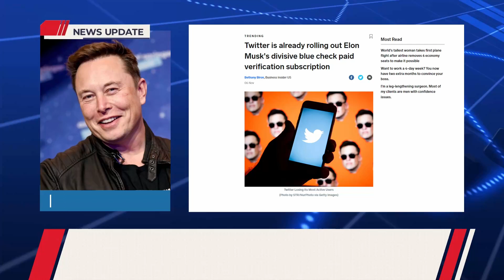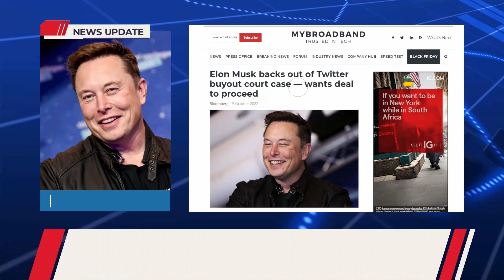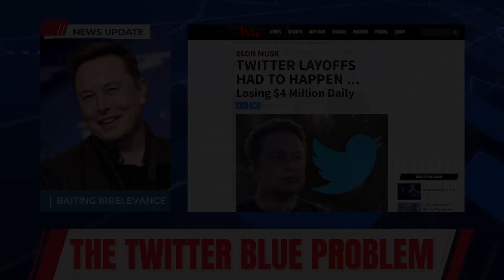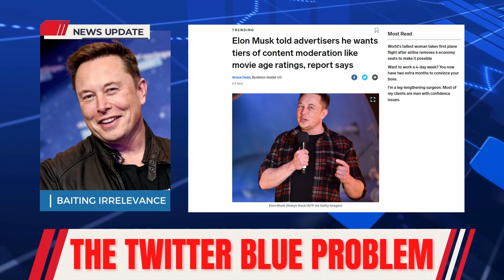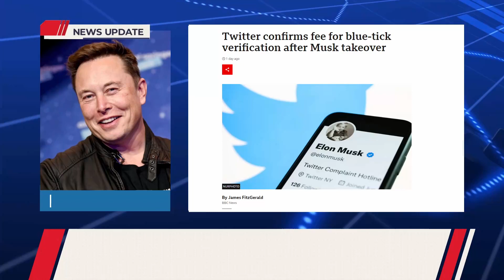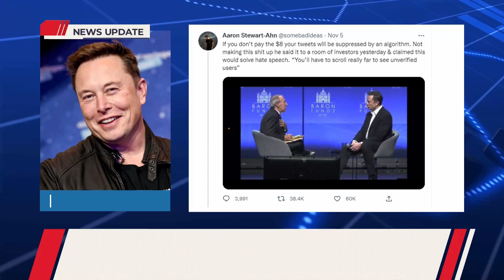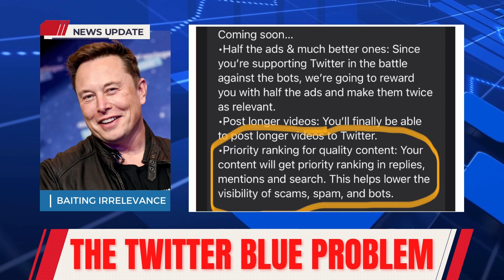Elon Musk's Worst Idea Yet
Elon Musk's Worst Idea Yet | Twitter Blue Might Kill The Platform